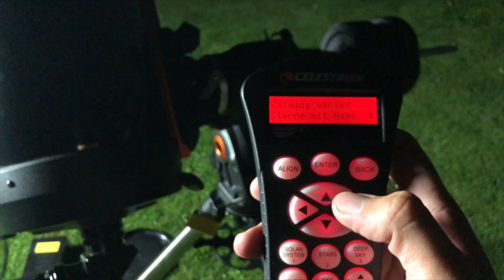AZ- oder EQ-Montierung: welche ist besser?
Ein Video für Einsteiger in die astronomische Beobachtung!
In diesem Video erfahren Sie die Unterschiede zwischen einer azimutalen und parallaktischen Montierung für die astronomische Beobachtung. Welche ist für Ihre Zwecke besser geeignet? Und auf was müssen Sie bei der Bedienung achten?

Im Video verwendete Produkte:
Omegon Teleskop Advanced 150/750 EQ-320